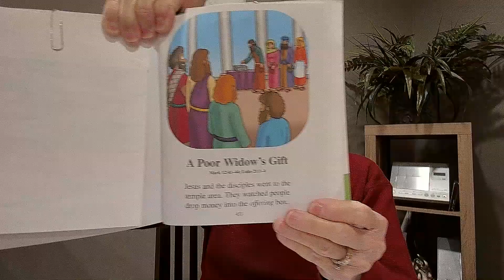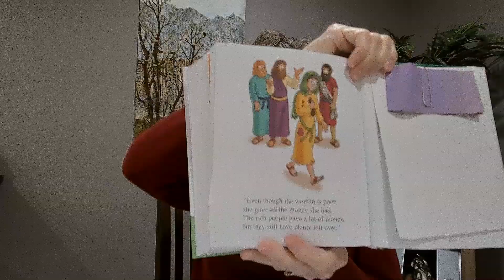Children's Bible Story: The Widow's Coins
Children's Bible Story: 2/23/23

The Widow’s Coins

In this story, Jesus is addressing the attitude of giving.  He highlights the contrast between the rich people, carelessly throwing their gifts in, and the poor widow who brought her two coins that were not worth much at all.  Jesus draws attention to the widow in the temple not because of the amount she gave, but because she gave all that she had.